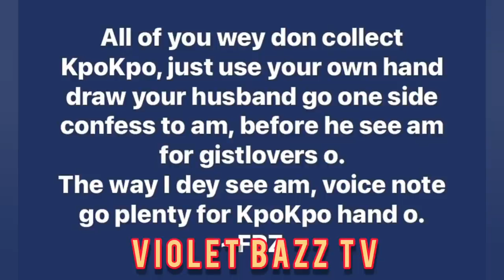ABOMINATION ❌ ITS A LIE👉 JANEMENA REACT AFTER TONTO DIKEH EXPOSE MORE MARRIED WOMEN INVOLVED KPOKPOG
INSTAGRAM TWERKER JANEMENA FINALLY REACT AFTER TONTO DIKEH EXPOSE MORE SECRETS